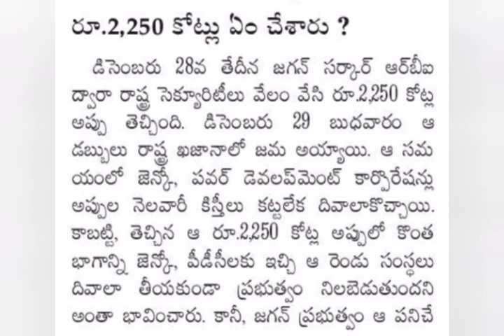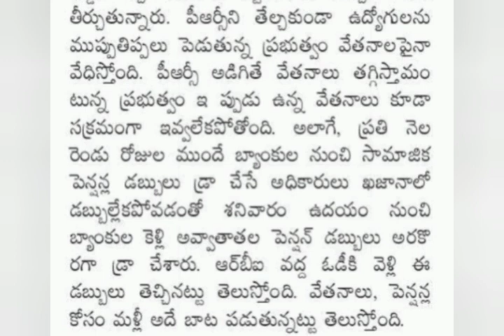ఉద్యోగులు పెన్షనర్లు జీతాలు పెన్షన్లు లేటెస్ట్ | Ap Government employees news | pensioners latest